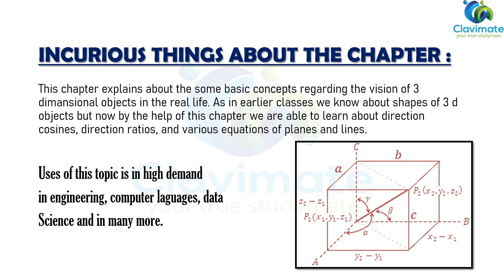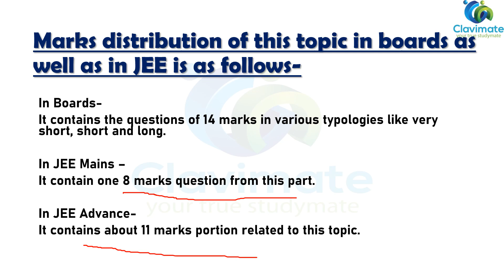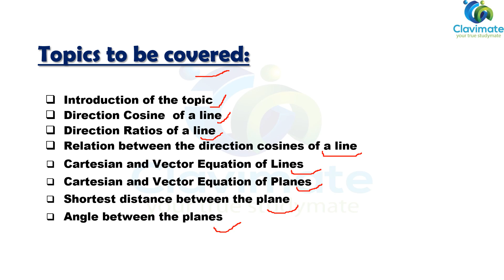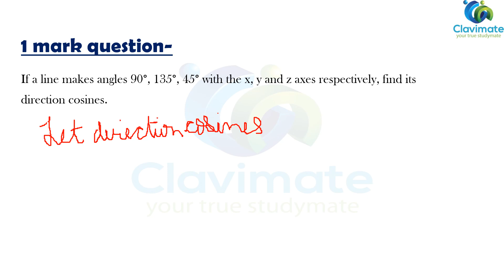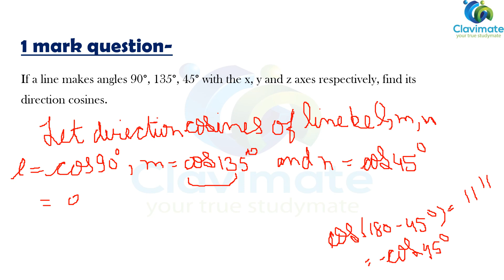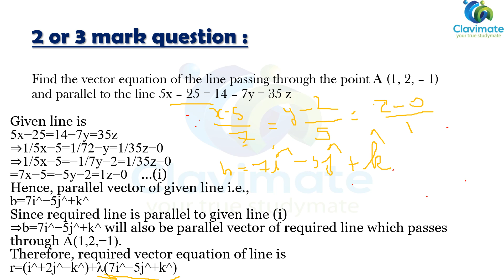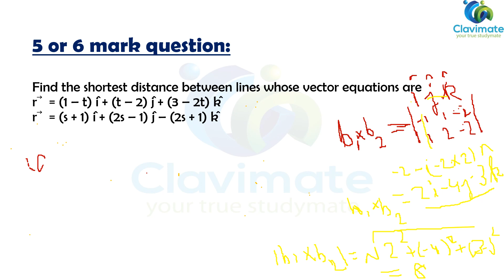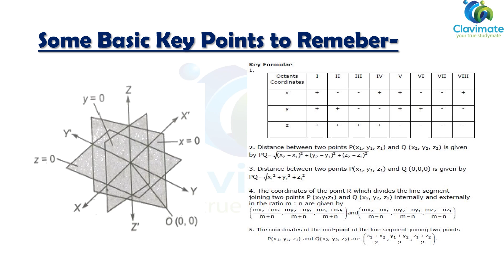Three Dimensional Geometry Clavimate Classes by Shoaib Khan